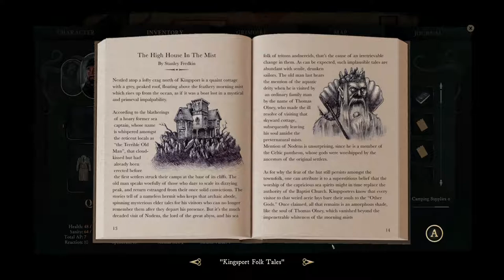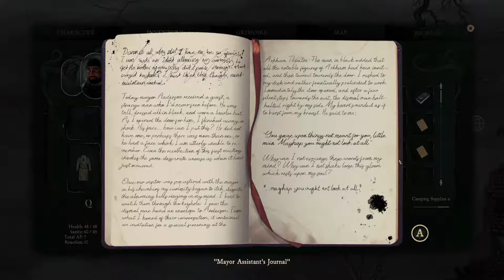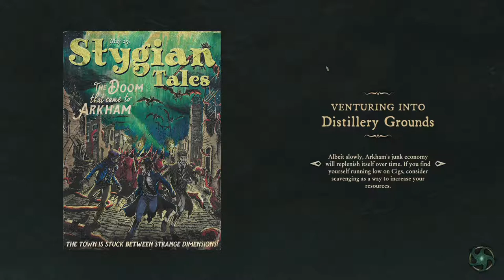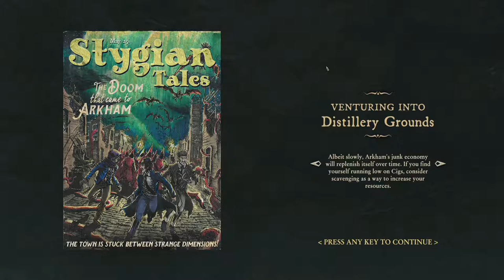Stygian - Reign of the Old Ones - 12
More SROO.